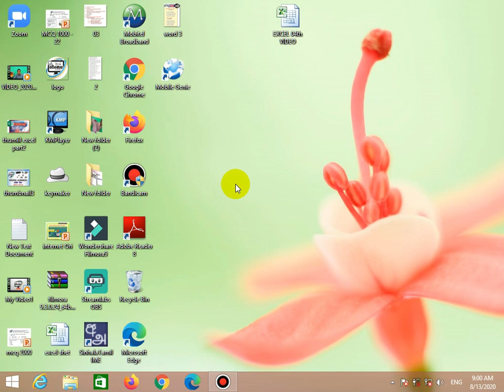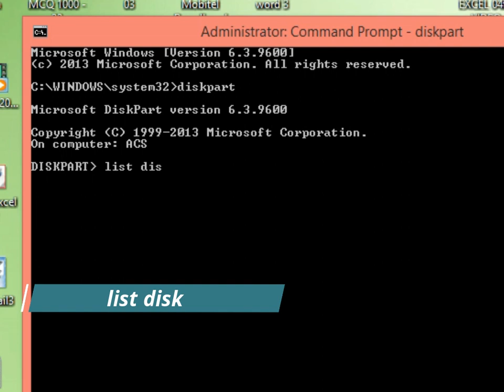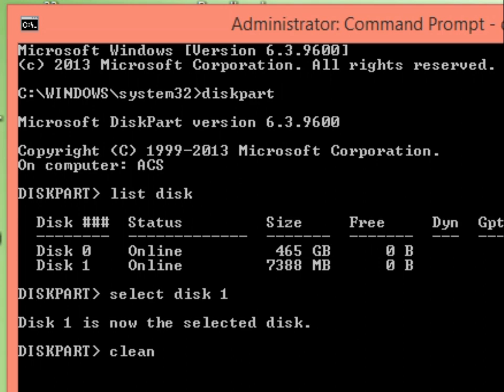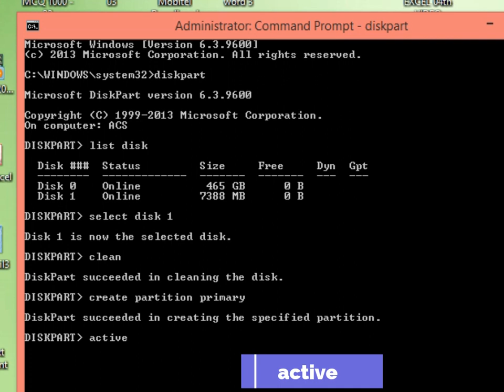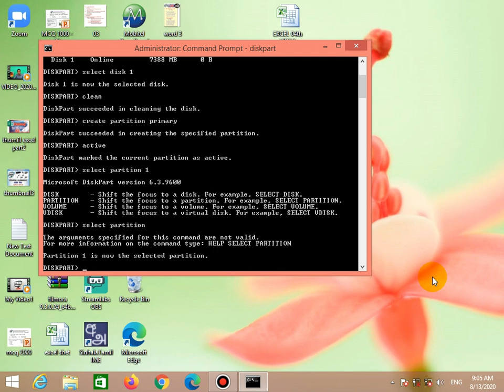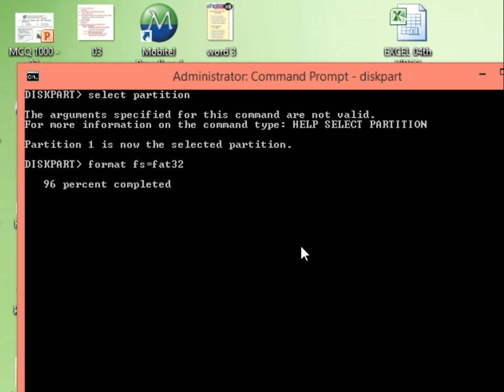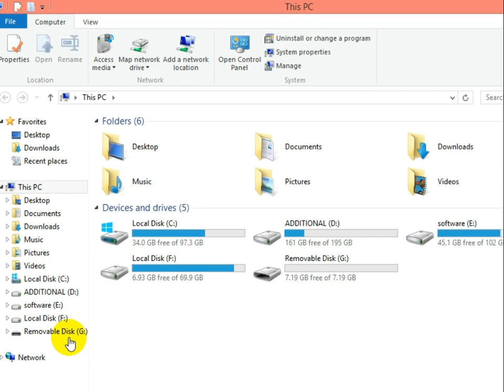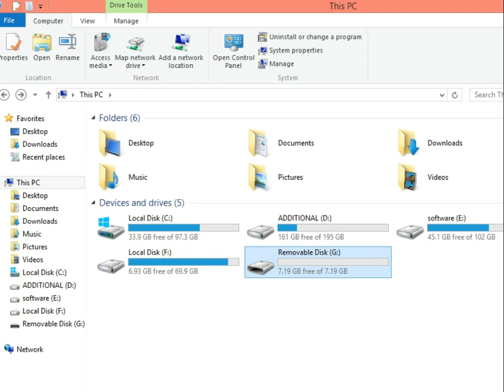වැඩ කරන්නෙ නැති usb pen Drive, SD Cards ලේසියෙන්ම හදන්නෙ මෙහෙමයි..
ඔයාලගෙ ලග තියෙන වැඩකරන්නෙ නැති පෙන් ඩ්‍රයිව් එස් ඩී කාර්ඩ් විිසිකරන්නෙ  නැතිව ලේසියෙන්ම හදාගන්න මේ ක්‍රමය අත්හදා බලන්න.. අපරාදෙ විසි කරන්න එපා.. පුංචි පියවර කිහිපයකින් ලේසියෙන්ම වැඩකරන තත්වයට පත් කරගන්න පුළුවන් ... ෆිසිකල් ඩැමේජ් තියෙනවනම් බැරිවෙයි...
මෙන්න පියවර ටික
වීඩියෝ එක හොදින් බලන්න.. මේ කමාන්ඩ්ස් දෙන්න අදාල තැන්වලදි..
diskpart
list disk
select disk (disk no)
clean
create partition primary
active
select partition
format fs=fat32

මේ වගේ තව වැදගත් වීඩියෝස් ගොඩක් බලන්න අපේ පරිගණක පංතිය යූ ටියුබ් චැනලය සබ්ස්ක්‍රයිබ් කරල බෙල් අයිකනය ක්ලික් කරල තියන්න .. චැනල් එකේ වීඩියෝ කිහිපයක ලින්ක් පහත දක්වා ඇත..

ෆෝන් එකේ තියෙන වටිනා දුරකථන අංක සහ ෆොටෝස් නැති නොවෙන එකම විදිය - Google Contact & Google Photos